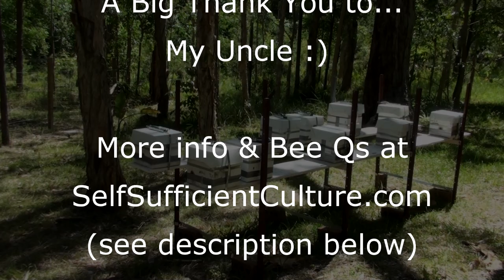Splitting an Australian Native BeeHive to Make Two Hives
This video shows an Australian stingless native beehive being split to make two hives. These Australian native bees are called Tetragonula carbonaria, but there are over 1500 different varieties of native bees and of course many more worldwide.

With the alarming decline in the honey bee it makes sense to grow and create more native bee hives and protect habitat because if the honey bee goes it will potentially leave a massive hole in how our food plants are fertilised.

These native bees are stingless so they are great to keep in the garden as they are safe around children and are fierce pollinators of local plants - it's a win win!